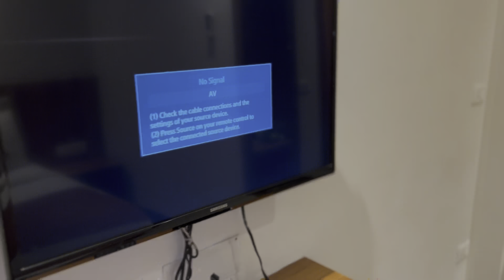MUMBAI TO UTTRAKHAND 1800KMS😍| MUM to UDAIPUR | BENELLI TRK ❤️| SOLO BIKE RIDE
This is the first part for my Uttarakhand Ride

Please do show some love by sharing your thoughts and opinions